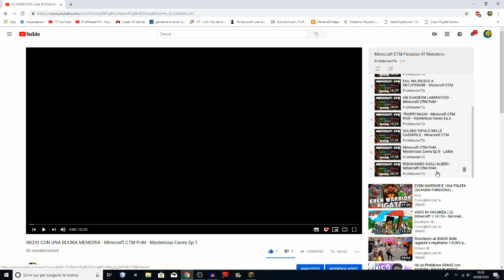UN FINALE INASPETTATO - Minecraft CTM Entropy Ep.20 FINALE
Ciao a tutti e bentornati sulla Entropy!
Spero che questa serie vi sia piaciuta!